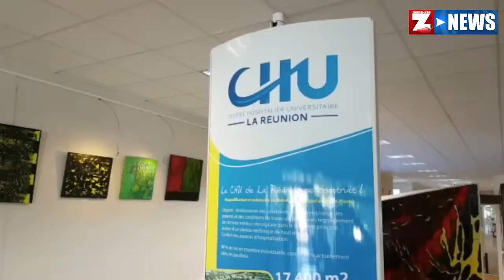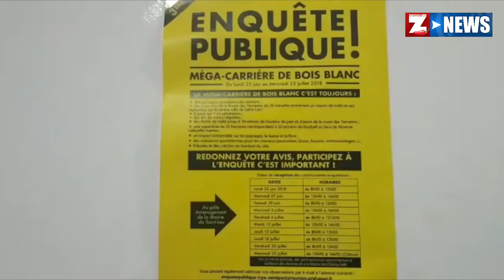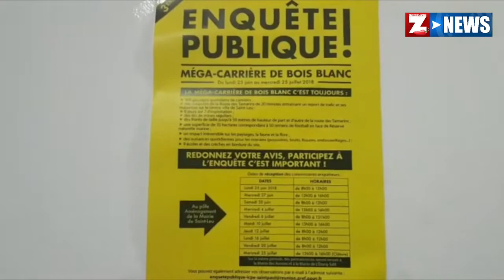Le ZinfosNews de 18h - Vendredi 20 Juillet 2018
CHU  - Une femme décède à sa sortie des urgences
Accident  - Un piéton percuté par un bus à Saint-Denis
Élèves handicapés  - 10 900 accompagnans supplémentaires
Carrière de Bois-Blanc - Des manifestants bloquent l'enquête publique